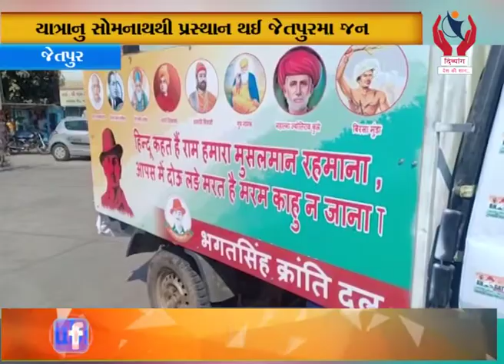Jetpur l રન ફોર ભગતસિંહ સાયકલ યાત્રાનું આયોજન l Divyang News